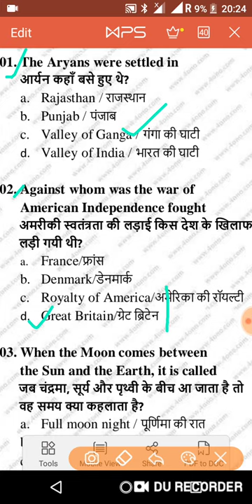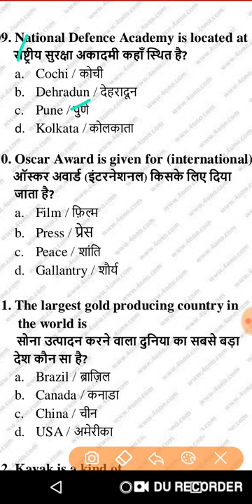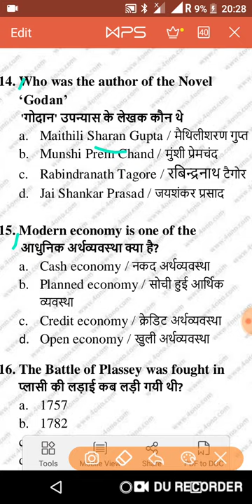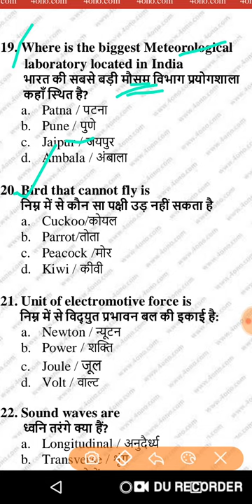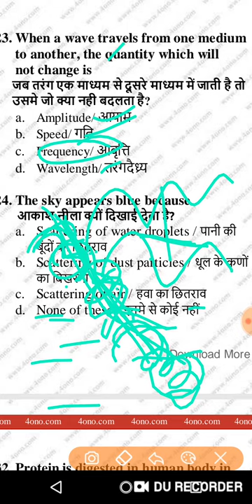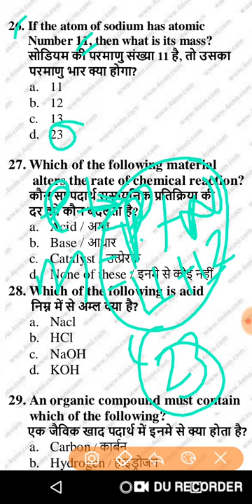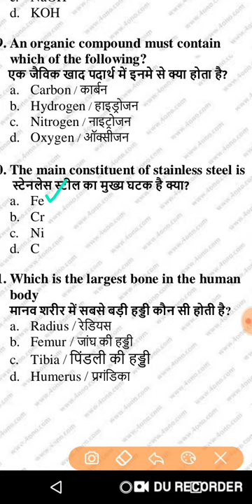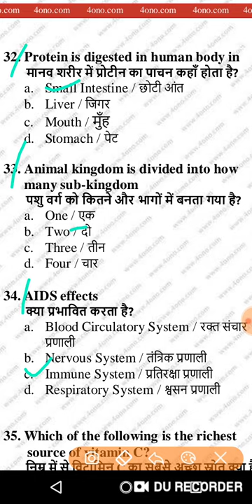Army rally odisha old questions 7